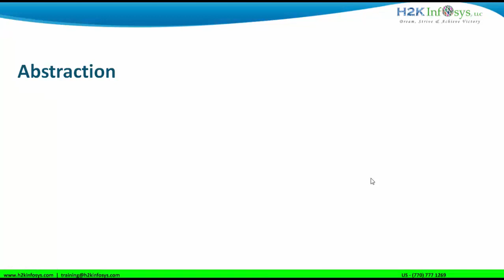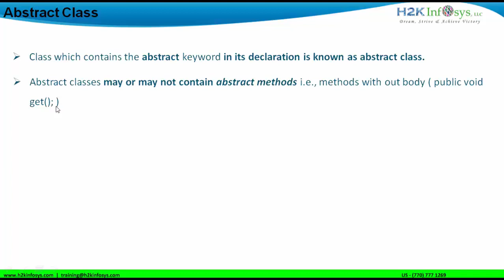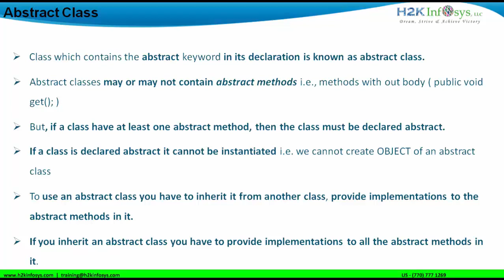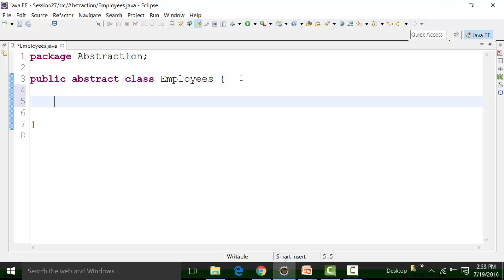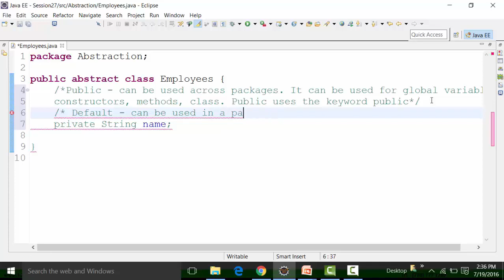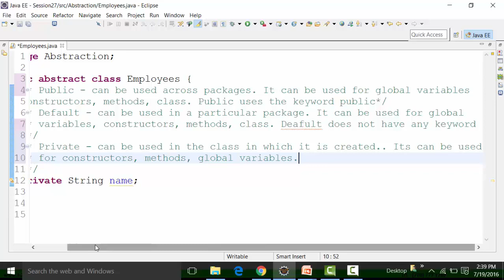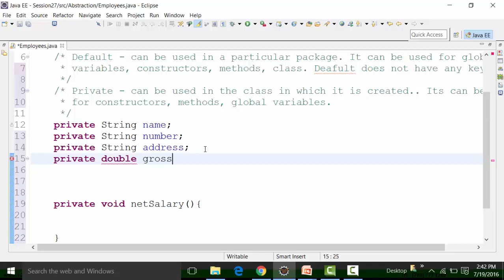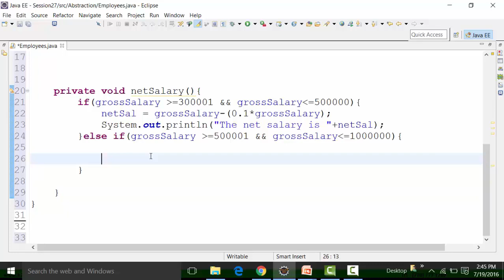What Is Abstraction In Java With Practical Examples part 1 | Java Training Videos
In Object oriented programming, Abstraction is a process of handling the implementation details from the user, only the functionality will be provided the user.
In other words, user will have the information on what the object does instead of how it does it.
In Java Abstraction are achieved using Abstract classes, and interfaces.
Class which contains the abstract keywords in its declaration is known as abstract class.

Like H2K Facebook Page:
H2K Reviews: